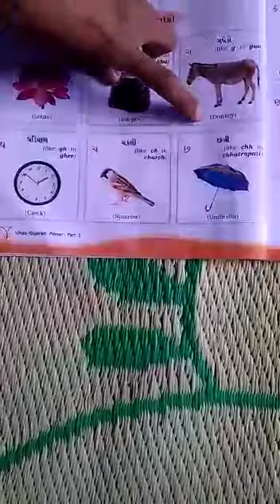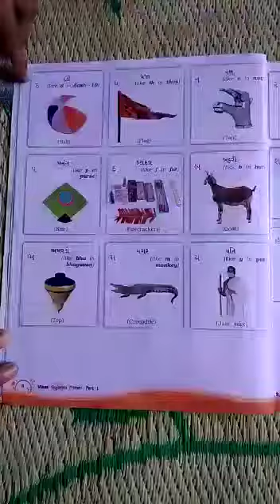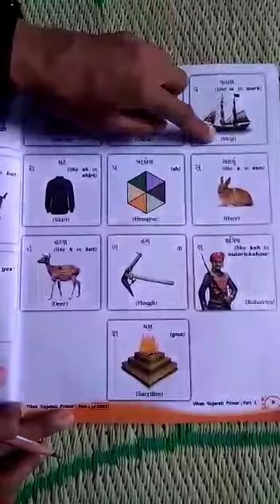STD:-3 ENG. MED. SUB:-GUJARATI DT:- 29-06-2021